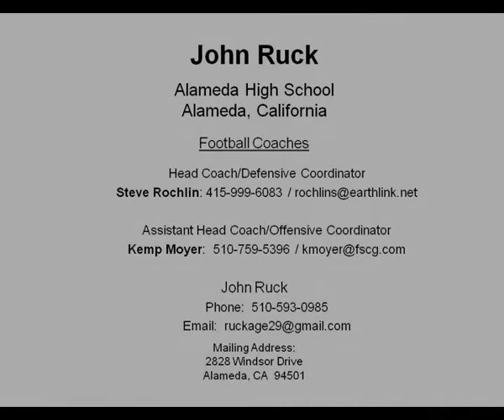John Ruck Football, Alameda High School